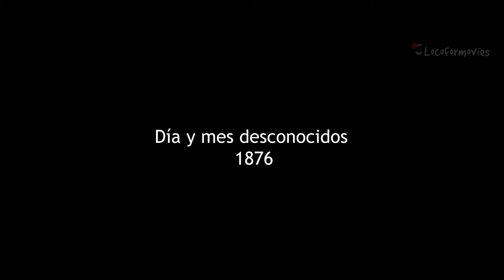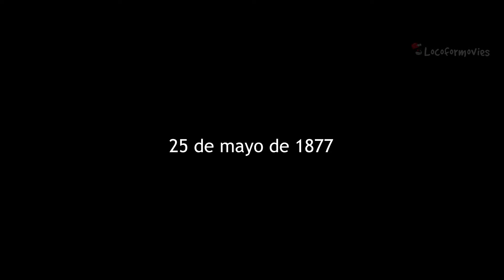🎦SE SACRIFICARA PARA QUE UNA CULTURA ANCESTRAL NO DESAPAREZCA | EL ULTIMO SAMURAI(2003) | RESUMEN🎦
Un soldado norteamericano es recluido por un grupo de samuráis, después de un tiempo se adapta a sus costumbres y se une a ellos en el campo de batalla.